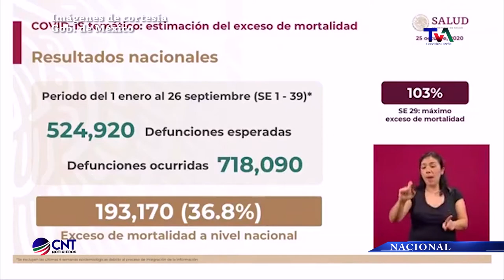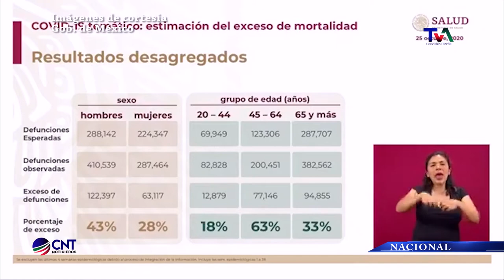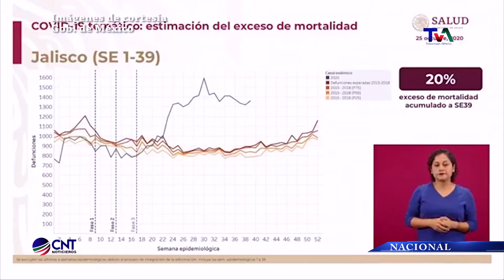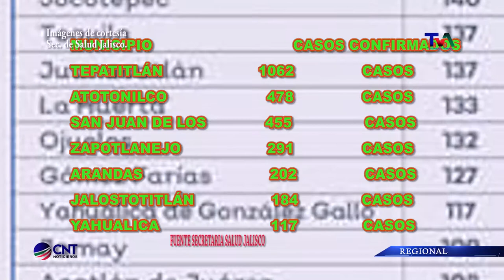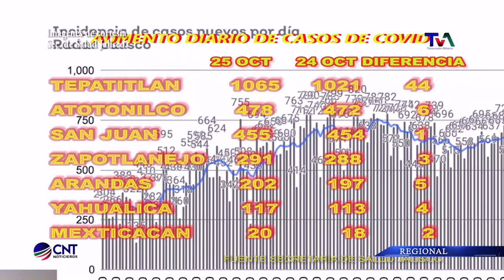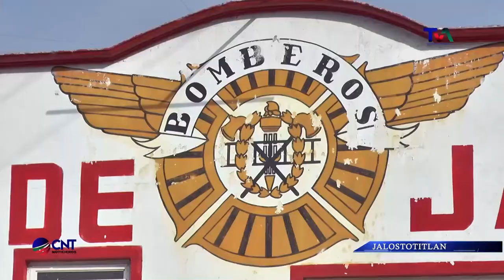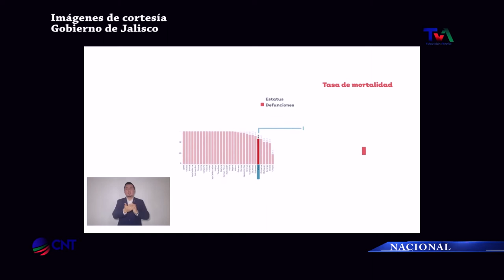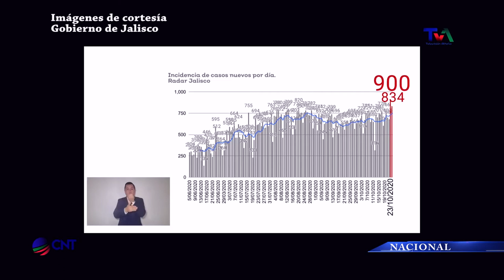CNT 26 DE OCT DE 2020